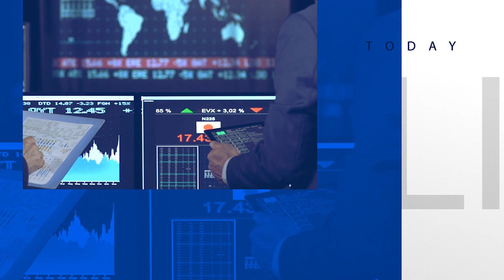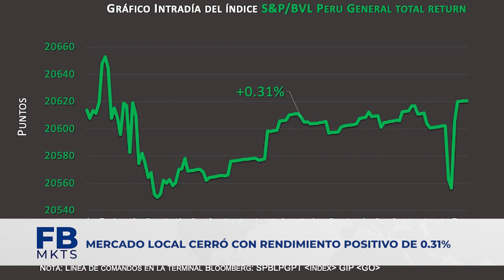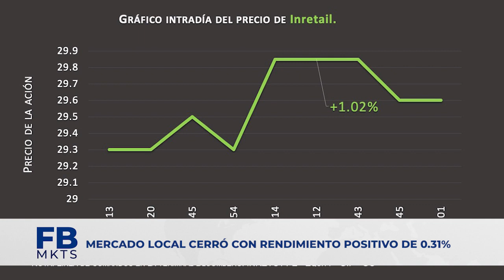Filab markets 8 de junio 2022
Conducción: Diego Revilla Vásquez, alumno de la carrera de Administración y Finanza Corporativas USIL